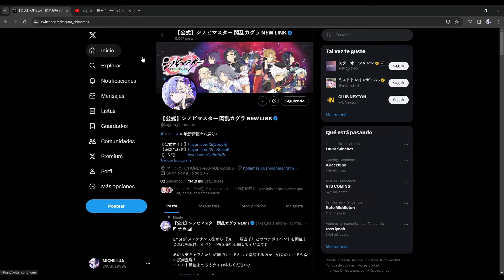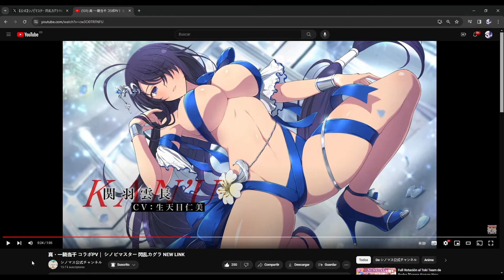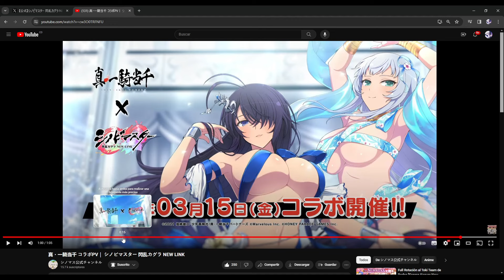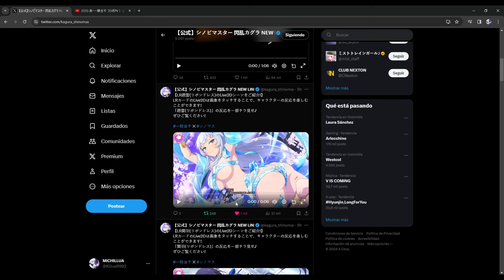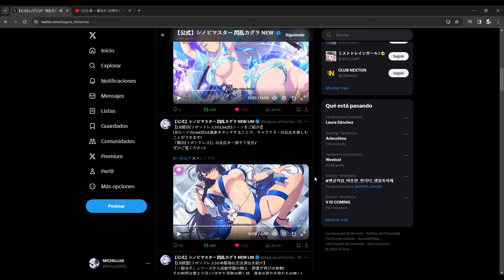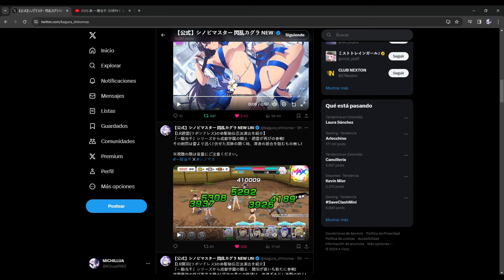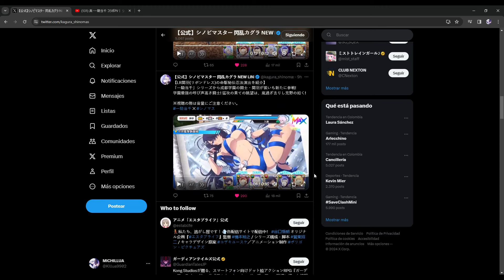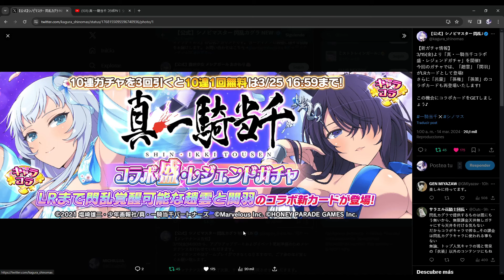"SK NEW LINK x SHIN IKKITOUSEN" PV / INFO DE TWITTER (X)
Nuevamente como cada año llegan las hermosas personas de Shin ikkitousen y esta vez con dos nuevas LR súper lindas así que vamos a ver un poco la info que ha salido

Espero les guste o les sirva

Muchas Gracias 😊

-Hay mas videos de la collab pero no los encuentro sorry XD